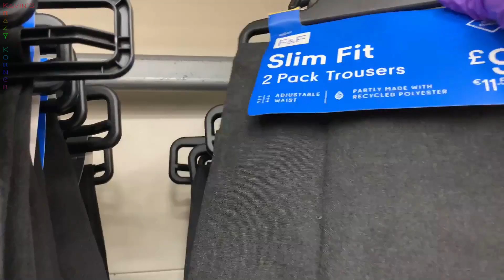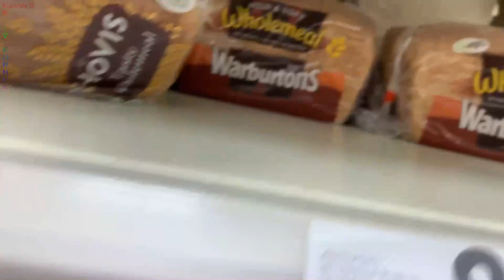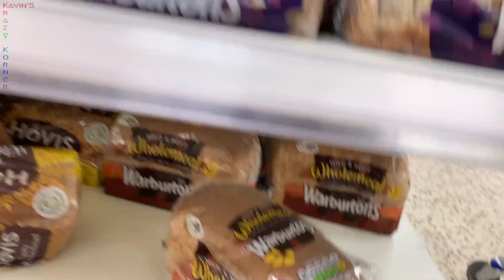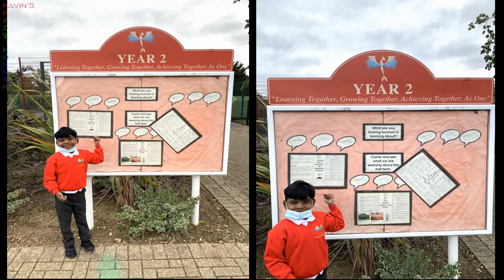Back to School Shopping and First Day | Kavin's First day school Experience|Tamil Vlog| UK தமிழ்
Back to School Shopping and First Day | Kavin's First day school Experience|Tamil Vlog| UK தமிழ் Vlog

Back to school shopping for his school uniform and shoes. Kavin also share his first day school experience.
Fun- fully packed with Kavin's Kraziness.